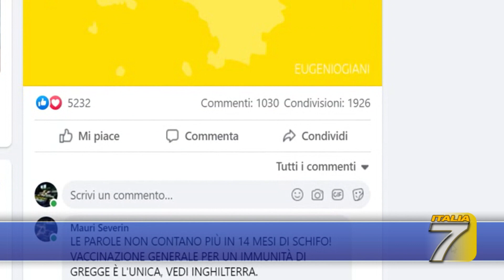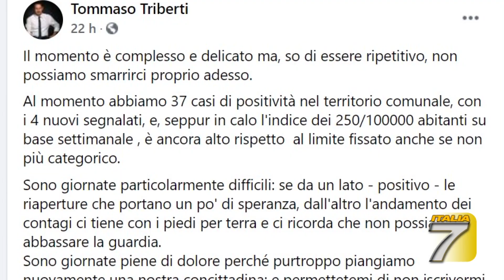TGT - La regione resta in zona gialla